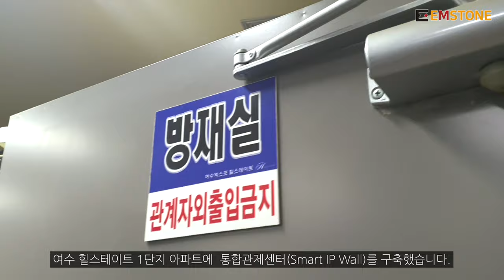EMSTONE 아파트통합관제(SMART IP WALL)구축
Smart IP WALL 기반 아파트 통합방범센터 구축을 하였습니다
엠스톤의 솔루션은 안전한 아파트단지 구축을 목표로 하고있습니다

엠스톤 10대 안전솔루션 내용
1. Smart IP Wall (상황발생시 위치,문제내용,현재상황등을 디스플레이함)
2. 엘리베이터 이상음원&CRT 감지반연동(엘리베이터 층표시/층별검색)
3. 옥상출입통제  (옥상출입을 실시간으로 관리사무소에 표출)
4. 지하주차장 안전출차 (입출차시 사고예방을 위한 단독형 IP WALL)
5. 개인정보 보호와 외부인의 시스템 임의조작 방지하기위한
    사용자생체인증을 통한 시스템컨트롤(검색/백업/조작등)
6. 화재취약지점에 대한 불꽃/연기 감지 (열화상/화재수신반연동/지능형 등)
7. 방향성차번추출 (단지내 입출차구분하여 차량번호추출)
8. 지하주차장 비상벨시스템 (양방향 음성통신 , 원격 리모컨 제어)
9. 놀이터 및 취약지구 비상 경계방송 (실시간 및 녹음 송출)
10. 무중단 IP Wall/녹화/검색 을 위한 Smart Fail-over Server (64ch / 128ch)

제품 구성은 다음과 같습니다
NVR : 각종카메라의 영상정보를 저장/분배 역할
NDS : 다수의 모니터를 연결하여 각종정보
           (영상/이벤트정보/이미지/각종제어PC화면 등) 를 디스플레이
CMS : 모든 영상정보/저장영상/이벤트정보들의 메인컨트롤 역할

앞으로도 안전한 방범아파트가 되도록 항상노력하겠습니다, 감사합니다
기타 문의사항은 뎃글 또는 연락처로 부탁드리겠습니다